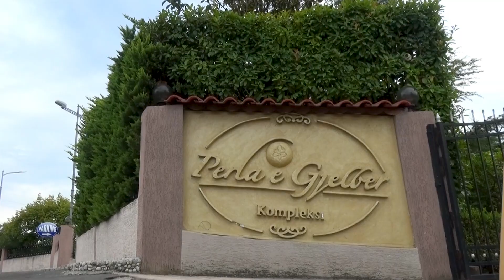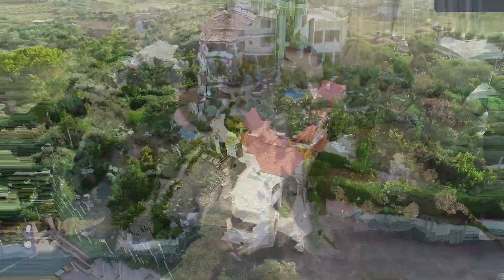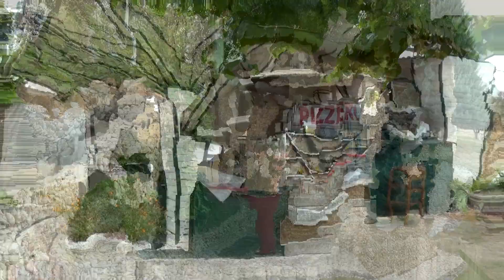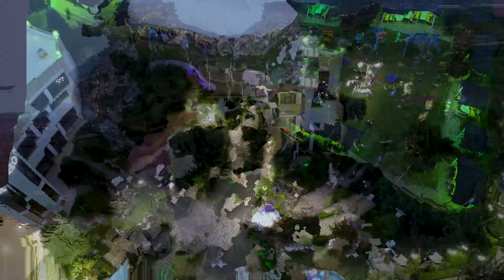PERLA E GJELBER PATOS FIER